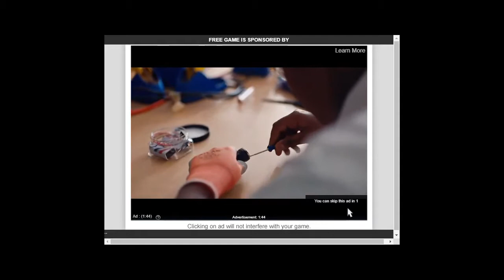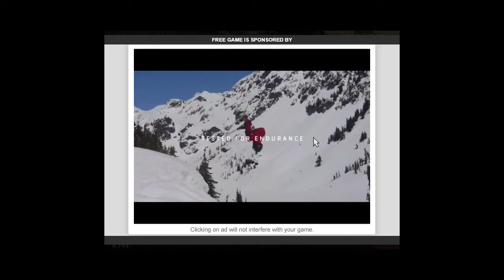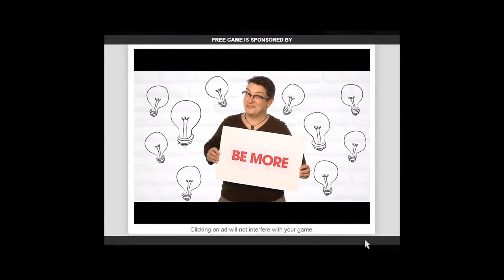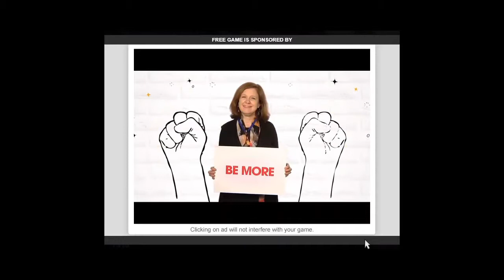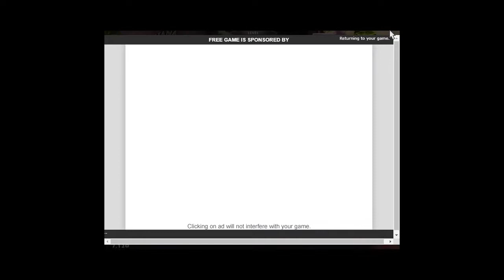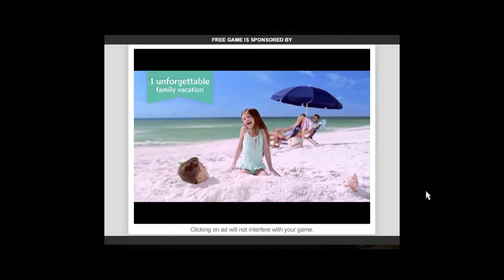Rachel's Retreat: RELAXATION TIME!!